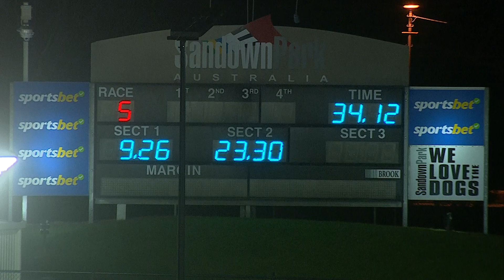SAN THU 20 OCT 22 R5